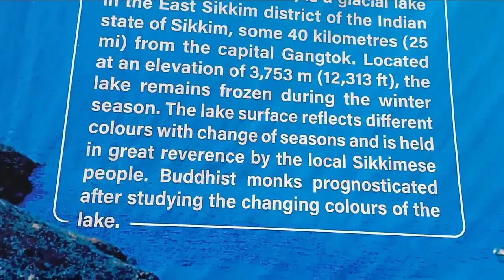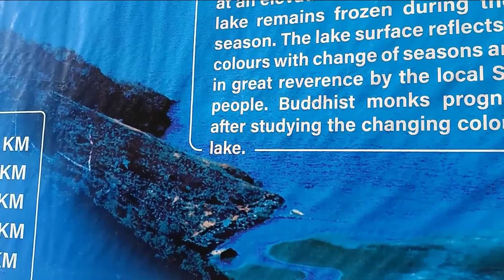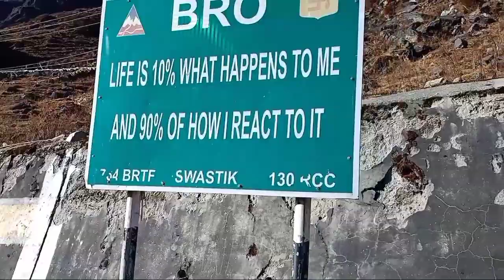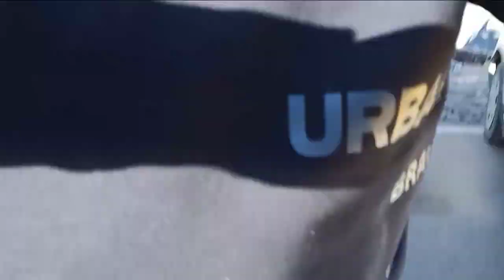Sudden Meet with @BeerBiker Samy Da llZX 10RllTsungmo Lakell Day 4 ll Part 2 ll Sikkim Series